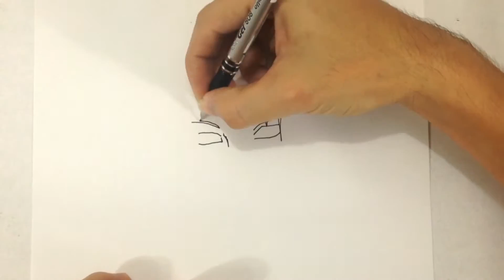Dibujando - Sasuke - Speed drawing - Naruto shippuden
Sasuke Uchiha, saludos para Alejandro Orozco, quien me pidio este dibujo, espero les guste.
Comenten qué les gustaría que dibuje para el próximo video.